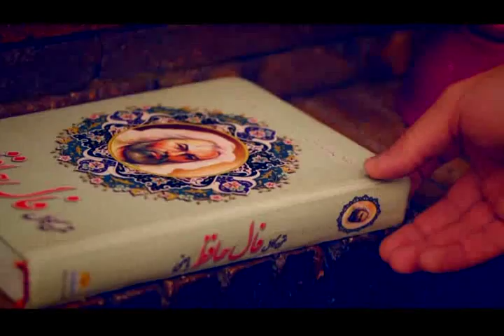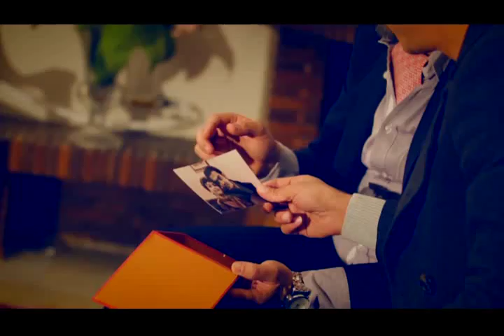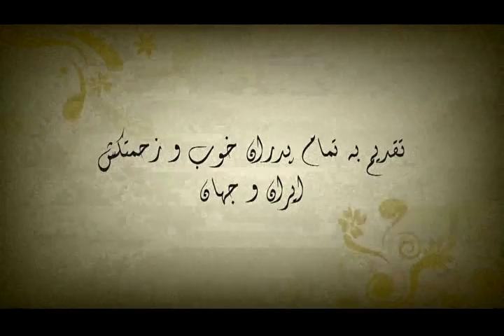موزیک ویدئو پدر با اجرای ۵ نفر نهأیی پنجمین دوره مسابقات NEXT PERSIAN STAR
Pedar
ahangsaz: mohammad moghadam

ba sedaye:

shermila
hossein
nasser
azin
Mehrdad